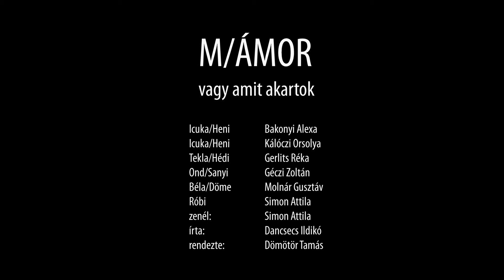Mámor vagy amit akartok Promo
Terminál Workhouse
M/Ámor, vagy amit akartok
Szereplők:
Hédi- Gerlits Réka
Heni-Kálóczi Orsolya/ Bakonyi Alexa
Sanyi- Géczi Zoltán
Döme- Molnár Gusztáv
Róbi- Simon Attila
Rendezte: Dömötör Tamás
Videó: Molvay Norbert
Wichmann kocsma